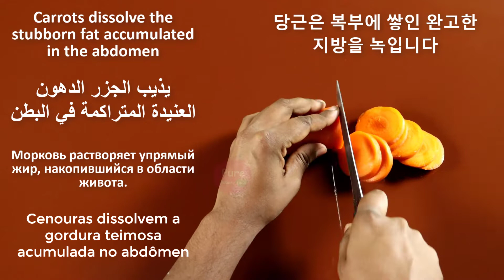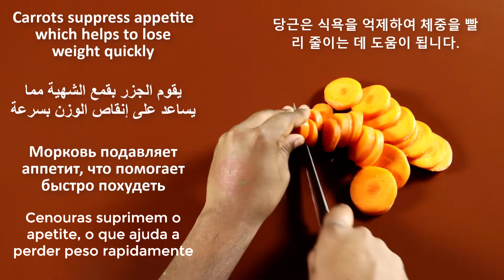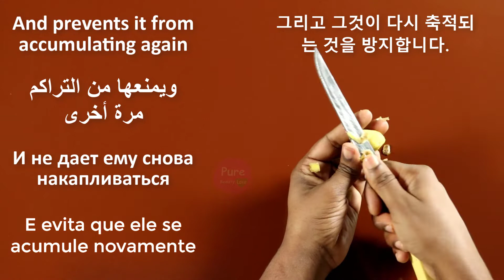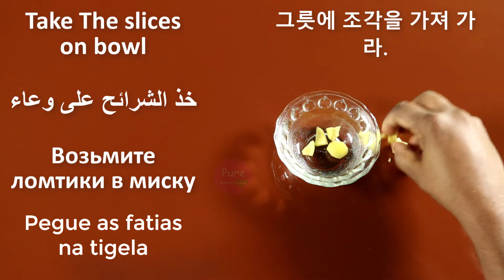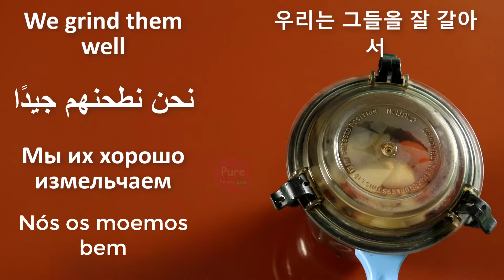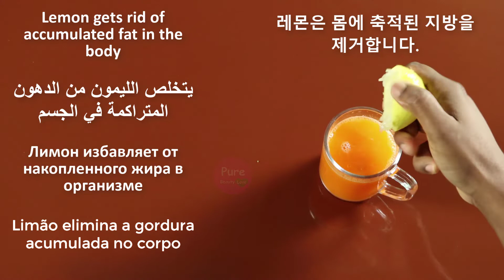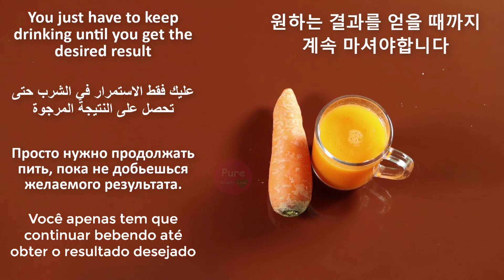In the morning, eat these three things together and belly fat will be gone! No exercise, no diet